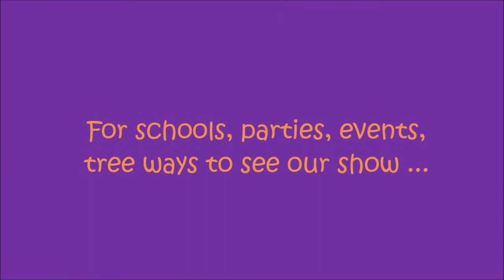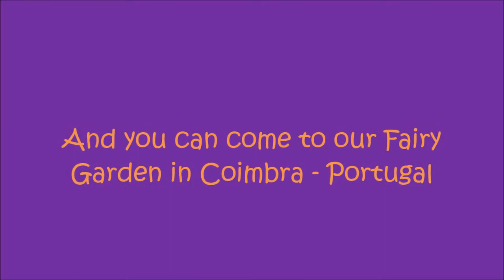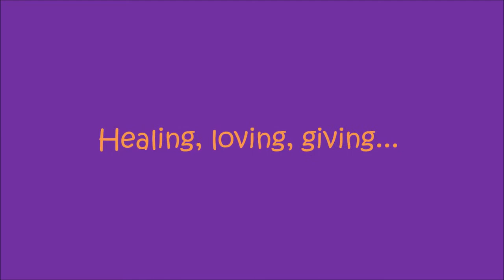The Power of Your Magic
Buy our show for your event.

This performance can happen on zoom, at your venue or at our Fairy Garden! It lasts approximately 40 minutes and is a story told with puppets, an exhibition of original paintings, songs and accompanied by harp.

Synopsis of the play:
This show seeks to safeguard the natural state of childhood joy. Let us remind our little heroes that the greatest power that children have and that benefits all humanity, is the constant reminder of being in the "Here and Now", where everything weighs less and there is even reason to celebrate life.

We try to encourage children, who are spending more time at home, to leave screens aside, protect and strengthen their health, playing and having fun in Nature.

Our desire is to help children understand that even if they cannot be with their friends, unity is strength, and in the heart of each child, there is the ability to connect with everyone and feel that power.

Finally, as there is a fertile field for the onset of strong emotions such as anger, sadness and fear, we offer a playful form of  emotional management.

The performance consists of two Fairy Godmothers narrating the story: Harmony and Joy (Ana PAS and Ana Banana) who invite children to embark on an adventure with an elf and a fairy from Australia (puppets), who seek the wisdom we all need at this moment .

On this trip, they visit the most powerful fairies and elves from the remaining four continents. Each visit reveals a fairy or elf, some wise words and a magic painting with the theme of that particular pearl of wisdom, the fairy or elf wish to impart. Each of the four visits culminates in a song with gestures, sung by The Fairy Godmother Joy and accompanied by harp music, played by  The Fairy Godmother  Harmonia. Then the fairy and elf continue their journey to the new continent.

Joyful, funny, magical and so interactive.